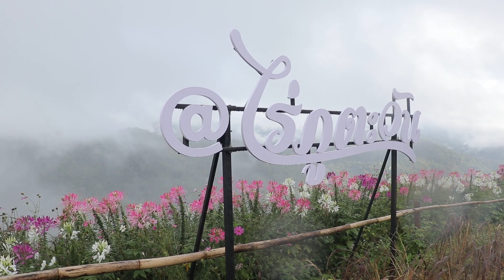Jor law eh going out day 2020